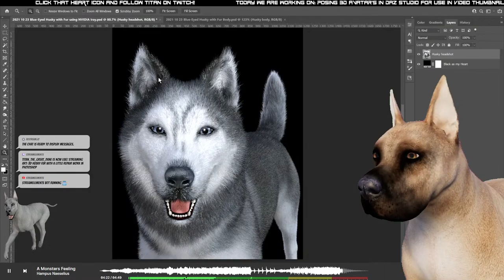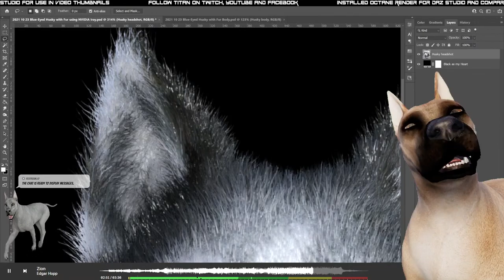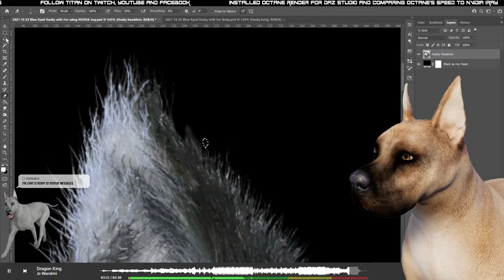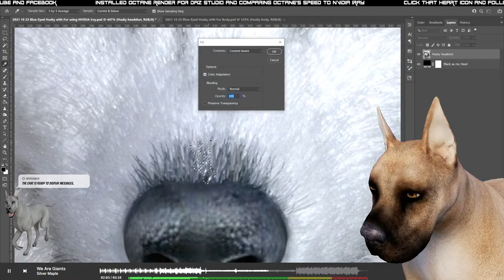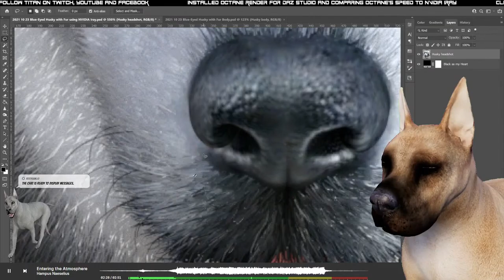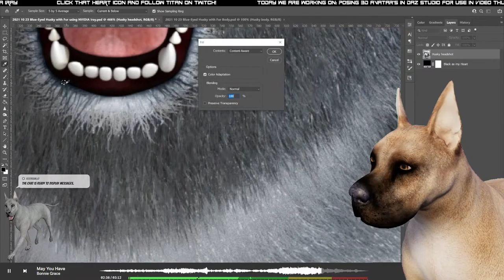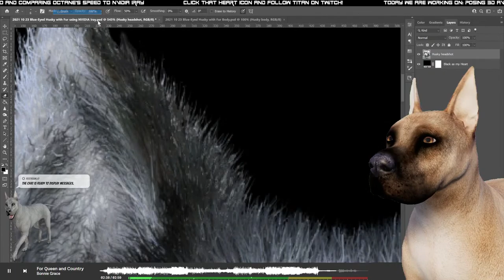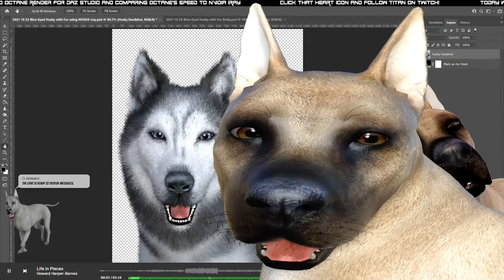3D Husky fur with a little repair work in Photoshop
This 3D Husky image was rendered with Nvidia Iray in Daz Studio 3D but the lights were too strong in the final render, so we are fixing that up a little bit. - Soft Opening

As Titan the Great Dane, Titan is on his way to creating the Number One source of online, daily warm-up routines for digital creators. This stream is part of his "Soft Opening" (something like a new restaurant's trial run with family and friends) to work out the kinks and streaming systems live, before Titan's official launch.